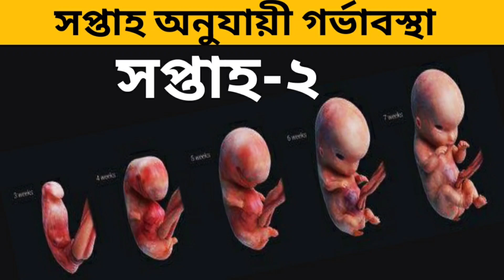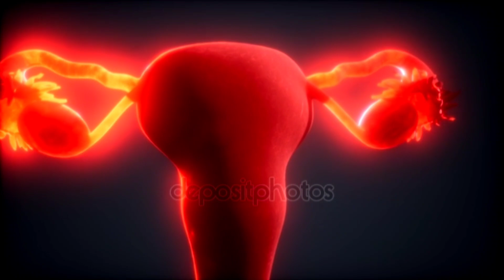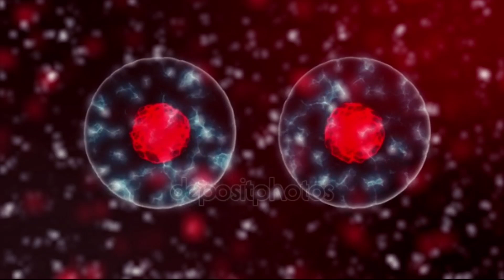গর্ভাবস্থার দ্বিতীয় সপ্তাহ। সপ্তাহ অনুযায়ী গর্ভাবস্থা-২। গর্ভাবস্থার দ্বিতীয় সপ্তাহে শিশুর বিকাশ।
গর্ভাবস্থার প্রথম সপ্তাহ|| সপ্তাহ অনুযায়ী গর্ভাবস্থা- ১|| গর্ভাবস্থা ১ম সপ্তাহর
লক্ষণ ও করণীয়|| Pregnancy 1st Week|| Pregnancy 1st Week
Symptoms|| Pregnancy 1st Week Health Care|| Health Tips||
Pregnancy Tips|| Pregnancy Health Tips||
গর্ভধারণের সময় গণনা সাধারণত শুরু হয় মাসিকের প্রথম দিন হতেই। এই
সময়ের দুই এক সপ্তাহের মধ্যেই সাধারণত গর্ভসঞ্চার হয়ে থাকে। যেহেতু
গর্ভসঞ্চার এর নির্দিষ্ট সময় নির্ণয় করা সম্ভব নয়, তাই বিশেষজ্ঞরা শেষ মাসিক
এর প্রথম দিন থেকে পরবর্তী ৪০ সপ্তাহকে গর্ভধারণের সময় হিসেবে বিবেচনা
করে থাকেন। এই হিসেবেই প্রসবের দিন (Due Date) গণনা করা হয়। আজকের
ভিডিওর মাধ্যমে জানতে পারবেন গর্ভধারণের প্রথম সপ্তাহে শরীরে কি ঘটে?
গর্ভাবস্থার প্রথম সপ্তাহে আপনার শারীরিক লক্ষণ ও এই সপ্তাহে আপনার
করনীয়। চলুন শুরু করা যাক।
যেসব বিষয় আলােচনা করা হয়েছে -
১। গর্ভাবস্থার প্রথম সপ্তাহে শরীরে কি ঘটে?
২। গর্ভাবস্থার প্রথম সপ্তাহে আপনার শারীরিক লক্ষণ।
৩। এই সপ্তাহে আপনার করনীয়।
গর্ভধারণের প্রথম সপ্তাহ
গর্ভধারণের প্রথম সপ্তাহের লক্ষণ
গর্ভধারণের প্রথম সপ্তাহের করনীয়
সপ্তাহ অনুযায়ী গর্ভাবস্থা